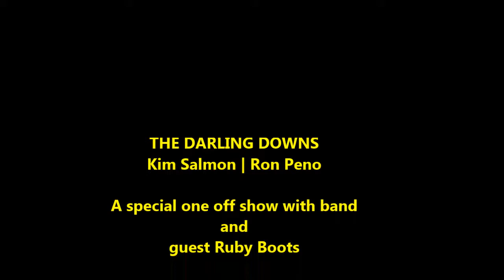Darling Downs Perth